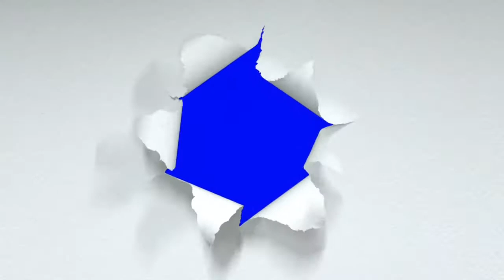White 3D Paper Ripping From Center Then Zooming In - Paper Green Screen Pack